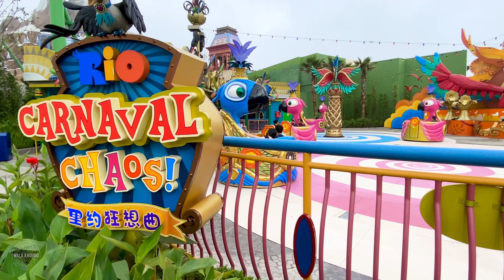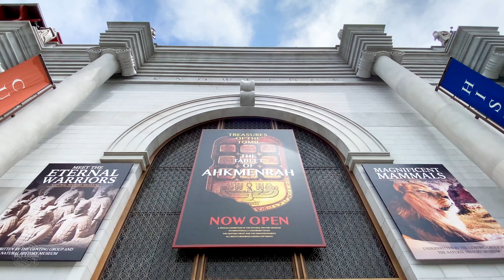【🇲🇾】GENTING SKYWORLDS outdoor theme park is pretty AMAZING!!! | PAHANG | MALAYSIA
Genting SKYWORLDS theme park currently still having their soft opening until further notice on full opening, 95% of it's facilities already opened for public to enjoy like...RIO, ICE AGE, EPIC PARK, ROBOTS RIVET TOWN, ANDROMEDA BASE and many more ( Note that there are still some minor area not yet open for public ). Crowd not so much, weather good, breezing wind, a little of sunlight...strolling across theme to theme...enjoying every moment...especially when it comes to samba dance which is very nice performance from the dancer~~kudos to them👏🏻👏🏻👏🏻

Well...it's worth for a 2 days 1 night family trip which older kids can enjoy the SKYWORLDS theme park, younger kids can play in SKYTROPOLIS theme park & parents can relax at a bar or cafe...or...make a bold move inside CASINO as well...🤩🤩🤩

REMARK : This is a re-upload version due to music copyright infringement on the SAMBA dance performance part, I replace the background music with other free copyright related music and re-upload again, so what your heard is not the original background music.

Genting or Skywrolds did not sponsor my videos, it's my own interest to shoot these genting videos

I will create more & more content with your support, thanks 😊

Supported by

Track: Moving On
Length: 2:33